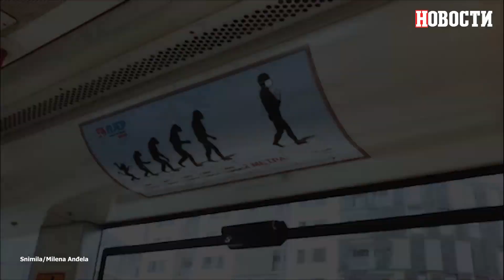Karikature "Pjer" u gradskom prevozu | Vesti iz Srbije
U vozilima Gradskog saobraćajnog preduzeća Beograd putnici mogu da uživaju u najboljim karikaturama autora koje učestvuju na tradicionalnom konkursu Novosti.

Pogledajte koje karikature "Pjer" su izložene u gradskom prevozu.

00:00 Početak.
00:13 "Demokratija".
01:00 Kraj.